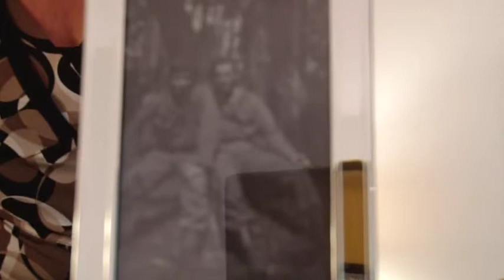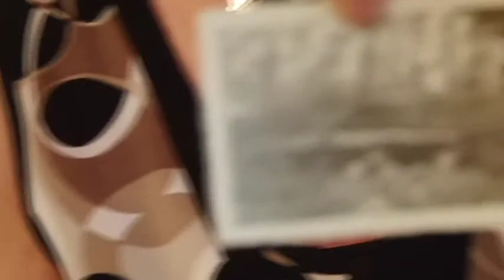WWII Veteran Interview Olshaker 5 of 6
Video 5 of 6 of interview with Irving Olshaker, WWII First Gunner; 83rd Infantry Division, 331st Infantry Regiment